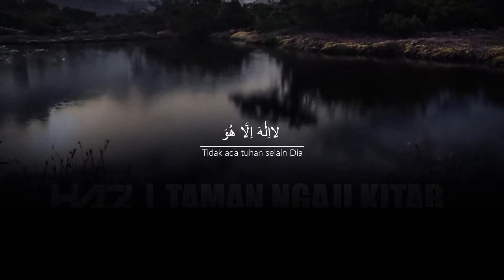USHUL FI AT-TAFSIR (10) - "عموم اللفظ وخصوص السبب" [Ustadz Hasan al-Jaizy]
Materi Pembahasan :
- Jika ayat turun karena sebab khusus, namun lafalnya umum
- Penjelasan ayat dan hadits li'an

Perekaman : sabtu , 4 September 2021